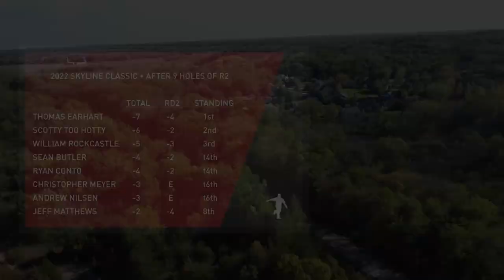2022 Skyline Classic • Round 2 • Front 9 • Wisconsin PDGA B-Tier Hosted by The Disc Golf Guy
2022 Skyline Classic presented by Discraft • PDGA B-Tier hosted by The Disc Golf Guy
Second (which was the final) Round of MPO Lead Card • Front 9
Featuring:  Scotty Too Hotty Burtard, Christopher Meyer, Thomas Earhart, Andrew Nilsen
Commentary:  The Disc Golf Guy
Camera:  John R
Edit:  The Disc Golf Guy
Location:  Silver Fox Disc Golf Course, Silver Lake, Wisconsin
Date: Sunday, May 22, 2022

This is a PDGA B-Tier event held in Southeastern Wisconsin and put on by yours truly.  Well, me and an incredible group of helpers that keep things afloat.  After playing round 1 at the Grey Fox Course, our competitors head the 3 miles over to another Kenosha County Park and play the course located in Silver Lake Park which is called, Silver Fox.  That's the action you'll see unfold.

Big thanks to Boom Disc Golf for the help on the drone flyovers.  Check him out here:

If you wish to see more details and specifics (including the final scores) you can head to the event link located here: